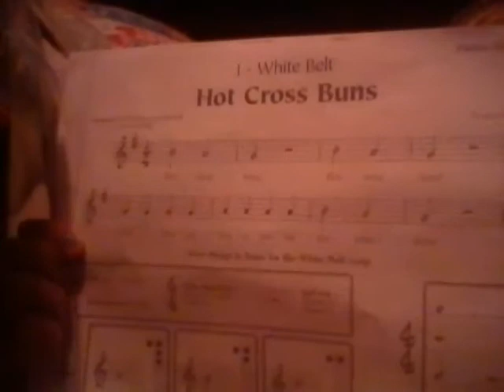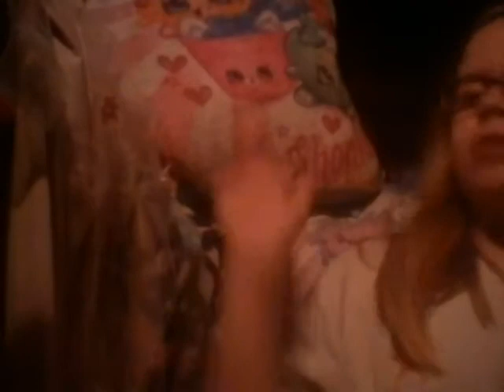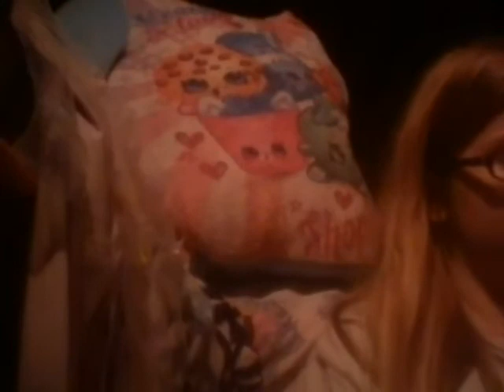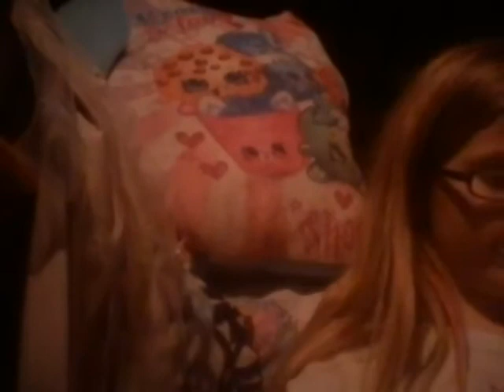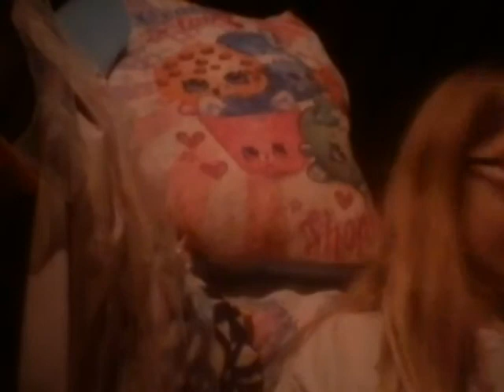Tips on playing a recorder with a song packet and a fingering chart